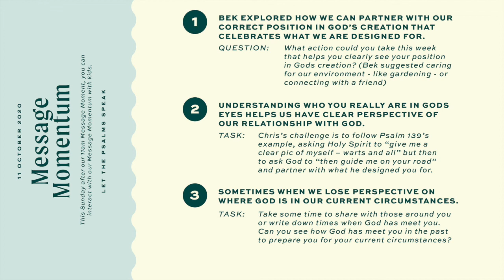Let the Psalms Speak with Bek, Chris and Siennah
This week, as we continue our series on Psalms, members of our youth team share psalms that are speaking to them now and have spoken to them over their life. Join us as we consider our perspective of God, our self and how God has and continues to meet us where we are!